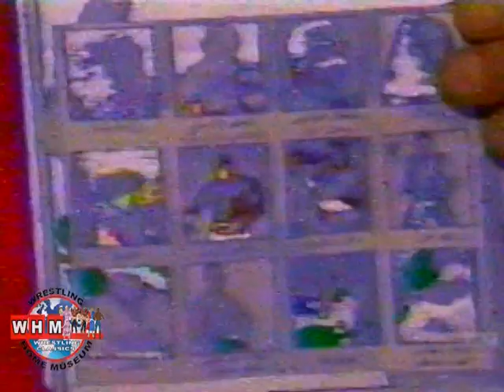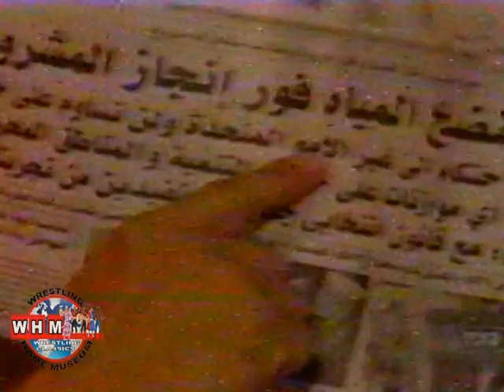WWC Highlights Aniversario 2002 Konan vs Carly Colon y angulo OG Black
Highlights de lucha Aniversario 2002 entre Carly Colón v/s Konnan y entrevistas del Angulo con OG Black. Disfrutenlo!